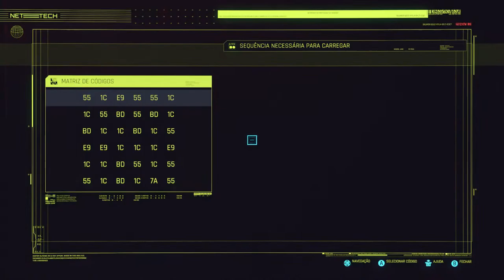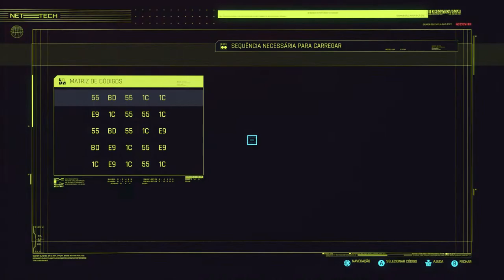Wilson Jr a jogar Cyberpunk 2077